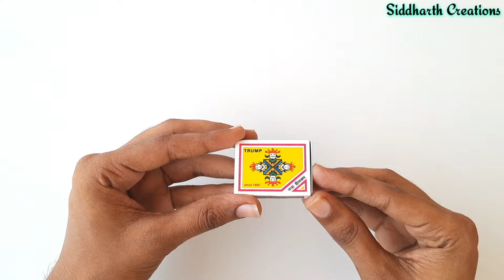Paper Gaming Watch - Super Mario | how to make super Mario game from paper | Easy matchbox toy